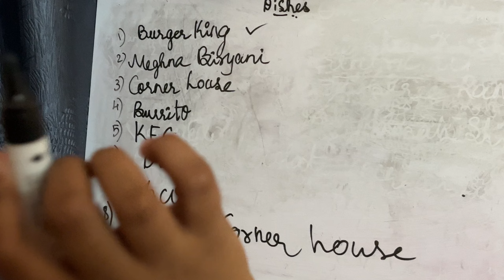Do Bhai. Dono Tabahi 💣 | CINEMA ep. 77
Filmed  iPhone 13 and VN by me.

Title : Do Bhai. Dono Tabahi 💣 | CINEMA ep. 77

About.Bunnny (Prathik Bannimath) : an engineer, gym rat, artist, and storyteller. On this channel, I share my gym routines,  artworks, and life’s chaotic adventures. From hardcore workouts at 10 PM to sketching, painting, stuffing food in my mouth, and hanging out with friends—this is your front-row seat to my life of self-improvement, creativity, and a little backchodi. Join me as I capture my life in glorious mp4 format!